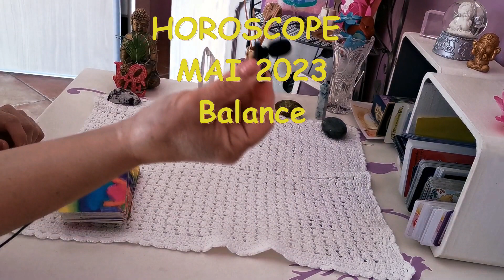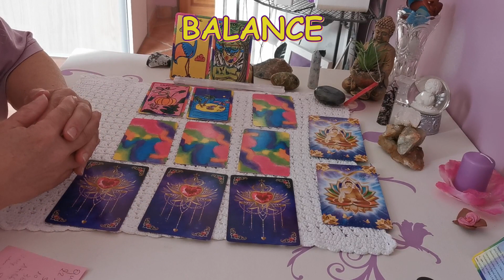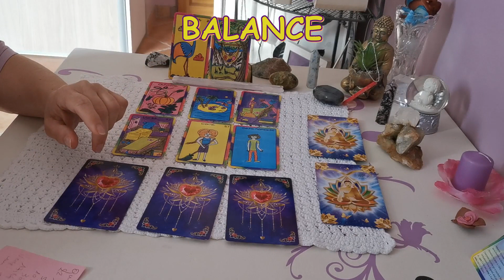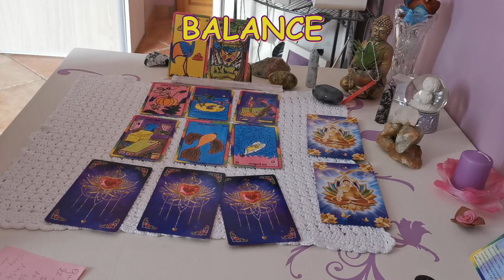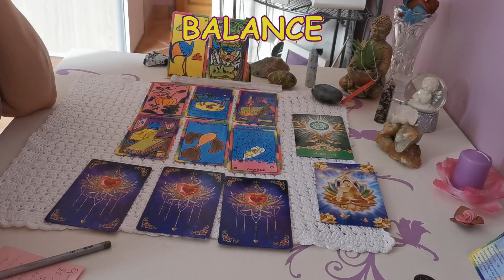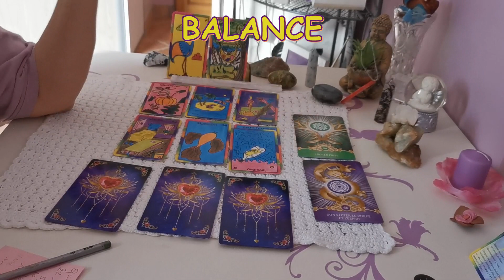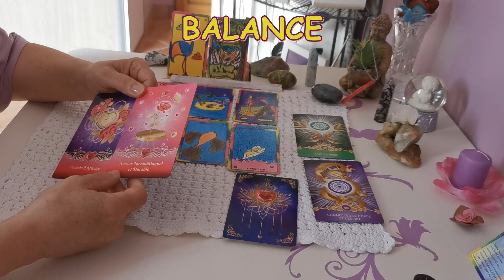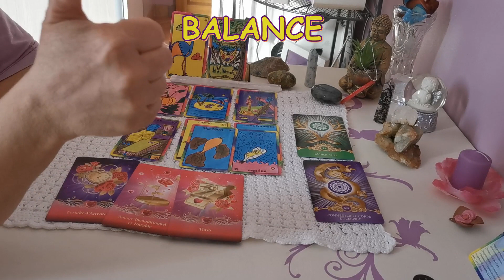BALANCE Mai 2023# Il vous faut du repos aligné vos chakra, diplôme document administratifs.